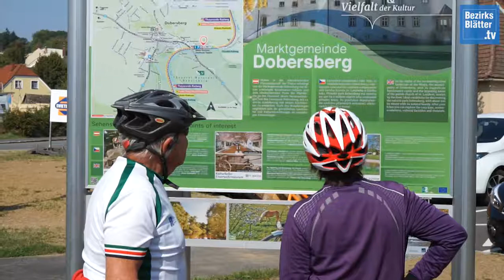100 Runden Radweg - Thayarunde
Ein Waidhofner Ehepaar absolvierte die 100. Radausfahrt auf der Thayarunde und legte dabei 6.000 Kilometer zurück – Schluss ist aber noch lange nicht!